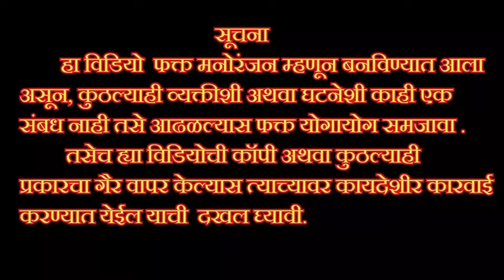शिरपतराव करणार पाचवी बायको 😜 हाताने करून कंटाळला 🫢